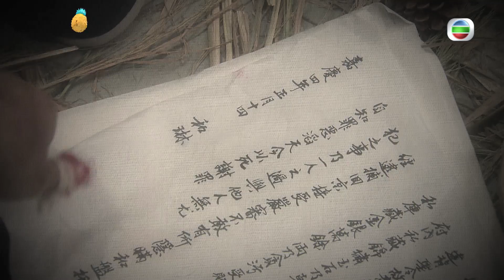天命-第15集預告 陳展鵬好內疚!!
豐紳殷德向嘉慶回報，指到天牢時已發現和琳氣絕身亡；嘉慶為和珅棋高一着而大為憤怒。😨
今晚天命陳展鵬喊到七彩因為救唔到親救細佬!!譚俊彥就有辦法捉佢！你地又覺得陳展鵬今晚有無事？😨

天命|星期一至五晚 9:30pm | 翡翠台